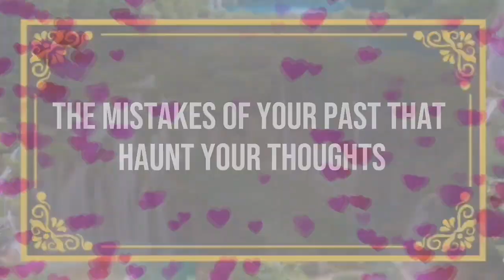God message A video of you, filmed by someone Angels Message✝️God Miracles Today 1111 🦋 god msg